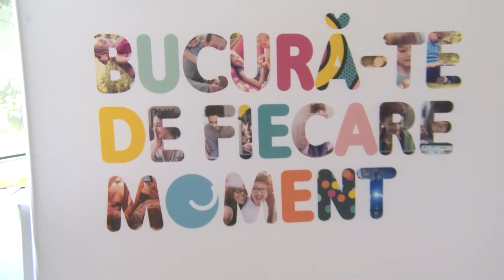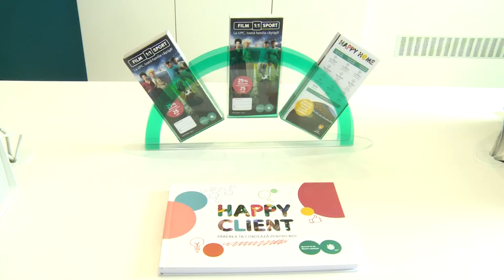UPC România a deschis la Constanța al doilea magazin rebranduit după noul concept